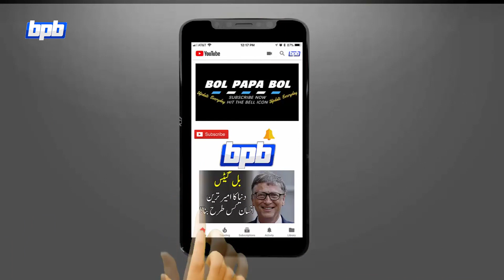Amazing Facts About Girls Hindi Urdu | Most Amazing and Shameful Facts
MY CAMERA
CAMERA LENS
MY TRIPOD
MY MOBILE
MY EARPHONES
MY LAPTOP
MY MIC